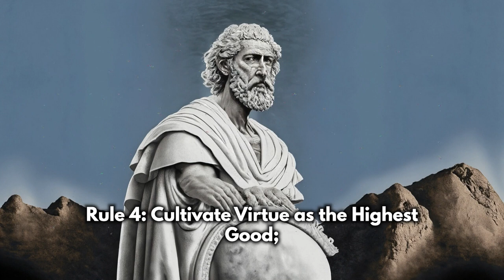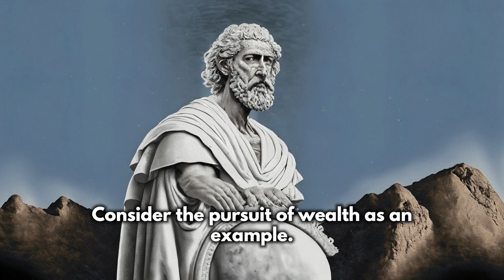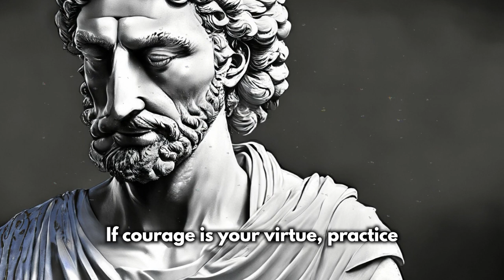5 Rules of Stoicism to Control Your Emotions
5 Rules of Stoicism to Control Your Emotions

In this insightful video, we delve deep into the world of Stoicism to uncover the 5 fundamental rules that can help you gain control over your emotions. Discover time-tested wisdom and practical advice on emotional mastery that you can apply to your daily life.